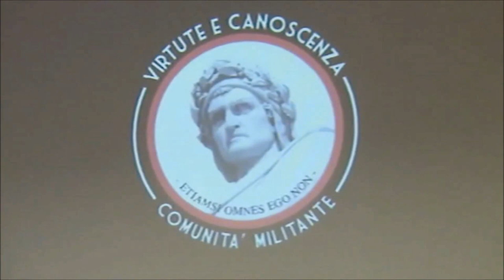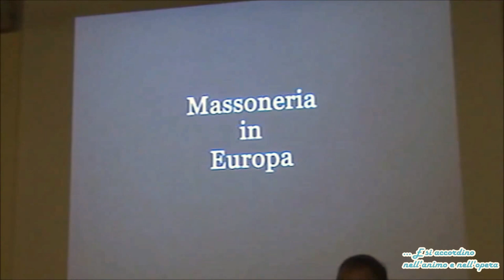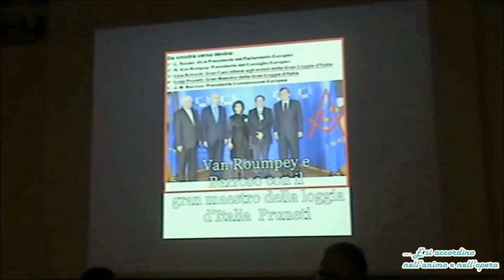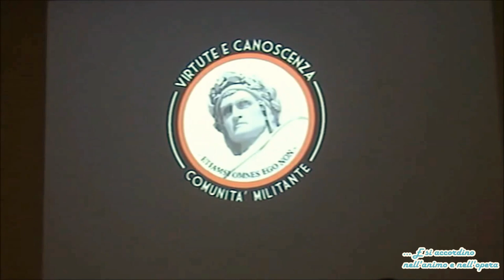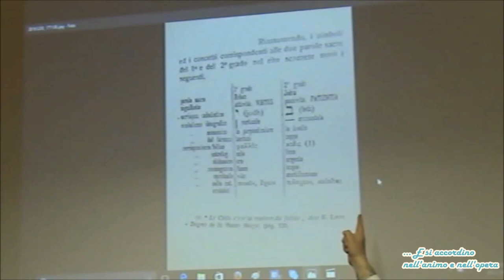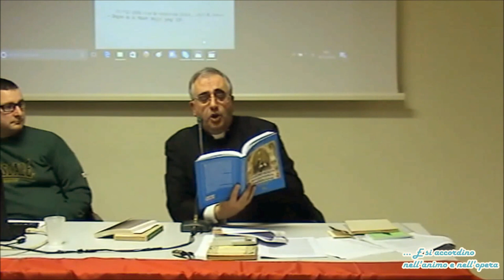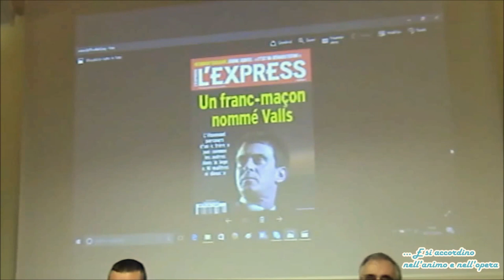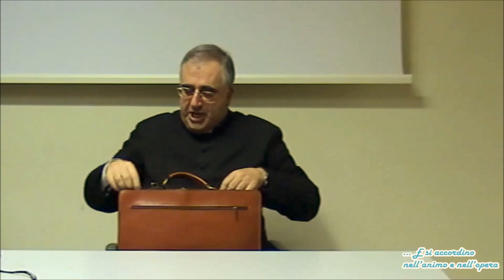LA MASSONERIA - DON FRANCESCO RICOSSA, Bologna 3 dicembre 2016